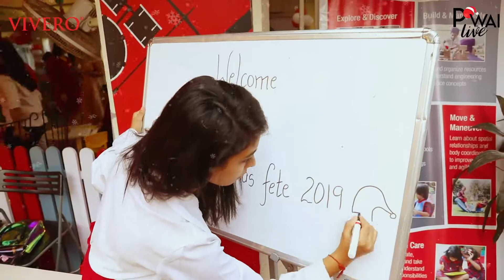Vivero's Christmas Fete 2019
18 December 2019: The temperature may be dropping but the fun reached a fever pitch at Vivero International Pre-school, Mumbai-Powai over the weekend. Take a look at how christmas came early for kids and adults alike at Vivero Christmas Fete.